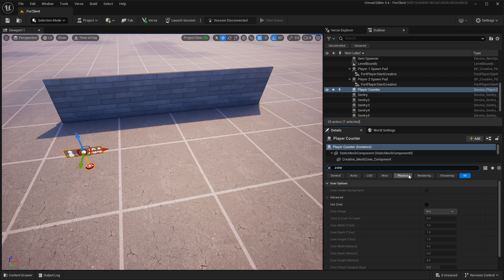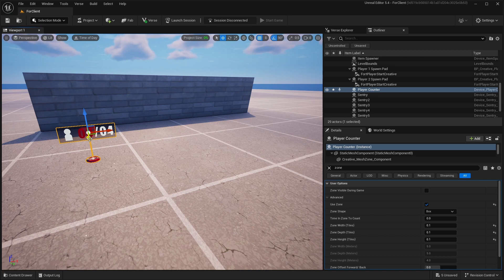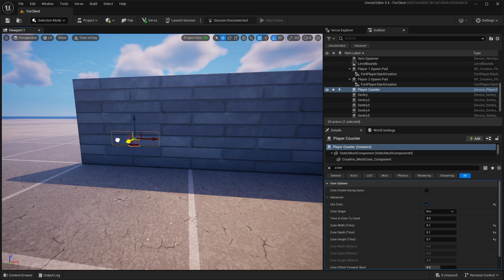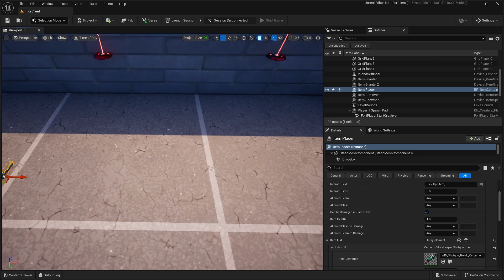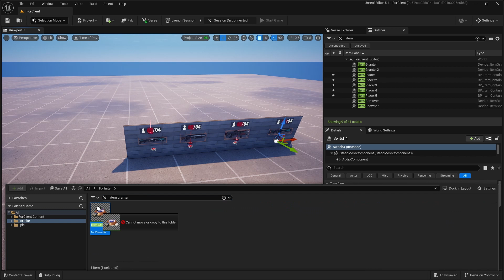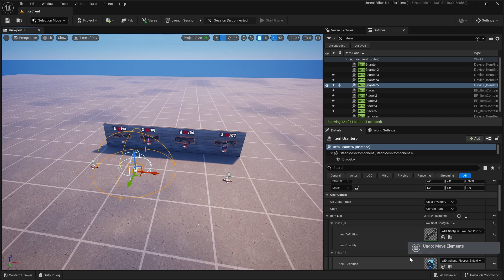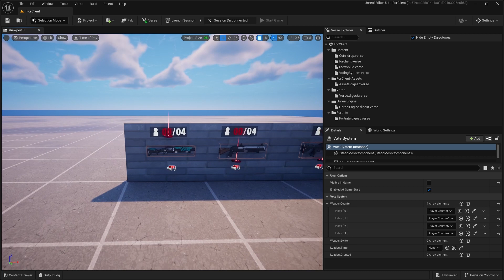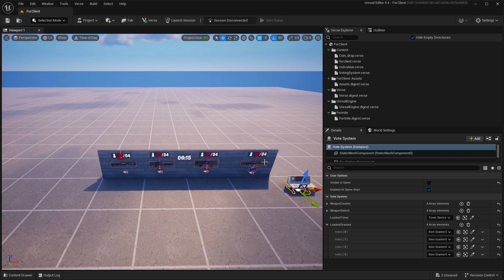How to make a voting system in UEFN [FREE VERSE]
0:00 showcase
0:15 tutorial
6:06 check